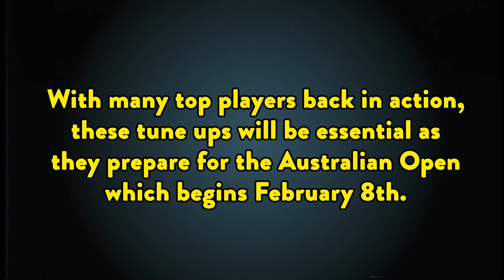2021 Tennis is back: WTA Abu Dhabi, ATP Delray Beach and ATP Cup!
Tennis is back with WTA and ATP tournaments in Abu Dhabi, Delray Beach (January 6th to the 13th), and later this month the ATP Cup (February 1st to the 5th) – with many top players back in action! These tune ups will be essential for all the top players as they prepare for the Australian Open which begins February 8th. In addition to these tournaments, Doha and Dubai will be hosting Australian Open qualifying from January 10th to the 13th.

 So, who’s playing in what?

The WTA event in Abu Dhabi and the ATP Cup seem to be the two events that will feature the most top players. Abu Dhabi will feature WTA 2020 Player of the Year, Sofia Kenin as the top seed, as well as Elina Svitolina, Karolina Pliskova, and Aryna Sabalenka rounding out the top four seeds. That’s four top ten players who will be fighting it out for this title. Additionally, there’s top talent such as Garbine Muguruza, Elise Mertens, and Marketa Vondrousova who will be looking to get through the draw. This event should be an exciting start to the year!

Delray Beach will be happening at the same time as Abu Dhabi, and although it won’t have as many top players in attendance, it should still be entertaining and competitive. The top seed is up and coming Chilean Cristian Garin, followed by John Isner, Adrian Mannarino, and Hubert Hurkacz. Also, in the mix will be Frances Tiafoe, who won this tournament a few years back.

The event that will definitely be worthwhile waiting for is the ATP Cup. This team competition was exciting and competitive last year, and the second edition should not disappoint, especially given how many top players have already committed. The ATP Cup will consist of 12 countries, including defending champions Serbia and finalists Spain, who treated us to an exciting matchup between Djokovic and Nadal in 2020. Rounding out that field will be Austria, Germany, Argentina, and Russia, all teams boasting players such as Thiem, Zverev, Schwartzman, and Medvedev.

Finally, qualifying for the Australian Open should be quite entertaining as well. There’s solid players on both the Women’s and Men’s fields. On the women’s side, you have Eugenie Bouchard, who in the second half of 2020 was playing some solid tennis. American Cici Bellis is also in that qualifying draw. She was injured in 2019 but made some noise at the Australian Open in 2020 and has the tools to make another run.

 Like always, don’t forget to jump on to the TennisPAL app to stay up to date on tennis news, find groups of friends to play with, and get a virtual coach to help with your tennis game.